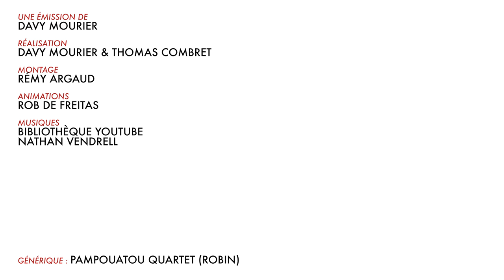BADNEWS AVENT #09 DECEMBRE